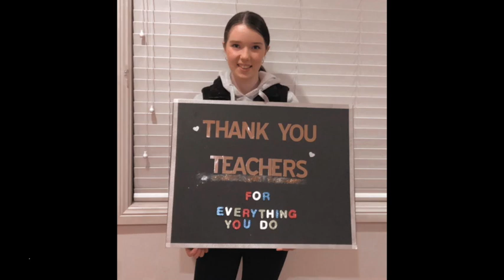Thank you teachers Clip 1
Catherine McAuley Westmead students thanking their teachers during the Sydney lockdown.